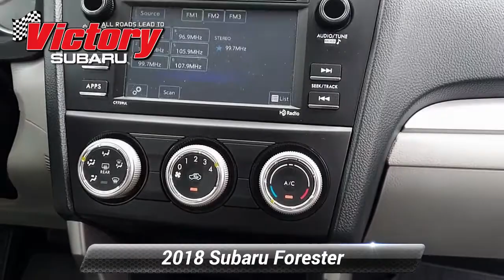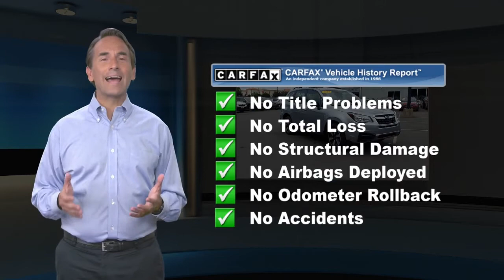Used 2018 Subaru Forester , Somerset, NJ JH569020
Victory Subaru

[RLVID:6022:1d79172c693a87ec:6d3a9cb59a5ceb6e:1]